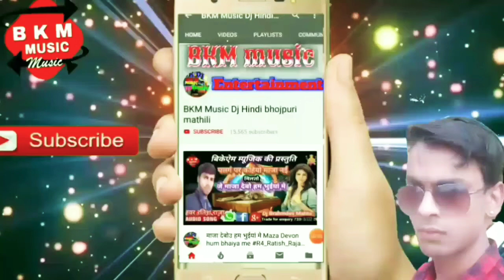अबकी साबन देवघर जेबे Abki Sawan Mein Devghar Jayenge maithili_hit_dj_song_2019 dj Brahmdev Mahto